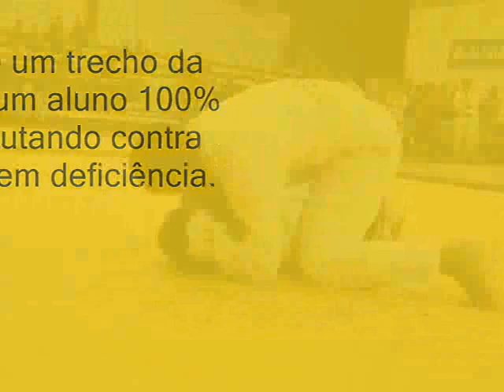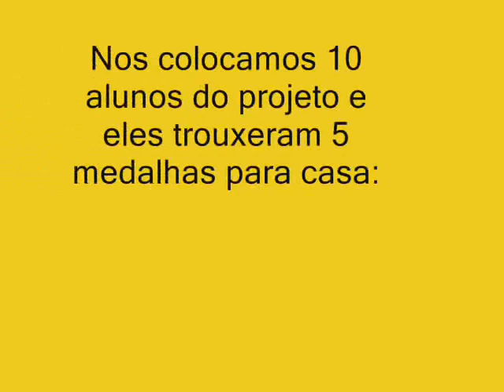Deficientes Visuais no Jiu-jitsu / Blind kid in BJJ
Primeiro campeonato dos DEFICIENTES VISUAIS
No dia 2 deste mês de Dezembro, colocamos 10 crianças para competir um campeonato aberto de Jiu-jitsu.

Ao contrario do Judô e outros esportes, no Jiu-jitsu não existem competições especificas para deficientes, portanto os que resolvem lutar têm que fazê-lo com atletas sem deficiências.

Nossos alunos tinham idade entre 12 e 20 anos. Dos 10, metade era 100% cega e a outra metade apresentava alguma deficiência, variando de 20% ate 80% .

Eu sabia que seria emocionante essa empreitada, mas nunca poderia imaginar que receberíamos tanta ajuda das pessoas envolvidas no campeonato. Desde a parte organizacional, passando por alguns patrocinadores, atletas presentes e do publico que aplaudiu e incentivou os alunos.

Só para exemplificar, a organização do evento ofereceu bolsa integral aos alunos que alem disso receberam camisa do campeonato. Outro nobre gesto foi de um atleta faixa preta que fez uma luta especial e doou metade da bolsa ganha para a festa de Natal das crianças. Os atletas deram palavras de apoio e todos aceitaram começar as disputas já segurando o kimono dos nossos atletas do Instituto Benjamim Constant. (única adaptação feita no inicio da luta, absolutamente todo resto da regra foi igual)

É claro que Michelle Matta, João Marcelo, Marreca, Matheus, Renata, eu e os outros voluntários que ensinamos o jiu-jitsu paras as crianças ficamos felizes com o fato de dois alunos terem sido campeões lutando contra "videntes" (como eles mesmo costumam nos definir).

Não há duvidas que ficamos radiantes de ver outros dois receberem a prata e outro conquistar o bronze.

Também não nos deixou menos orgulhosos, ver nos que não conseguiram uma melhor colocação, o sorriso e a satisfação estampada no rosto por terem tentado o maximo que podiam e constatar que tem condições de disputar de igual para igual.

Mas, o que realmente nos emocionou foi a certeza que neste Domingo 10 jovens tiveram uma experiência única, que 10 jovens irão, a partir dessa experiência, se tornar mais preparados para a vida. Que o fato de terem superado os altíssimos níveis de adrenalina e estresse pré-competicao (que segundo um grande amigo, 80% da população mundial não sente durante a vida toda nem metade dessa adrenalina que um lutador sente antes da competição) fara com que também consigam superar com mais facilidade os outros desafios que a vida já lhe impõem.

Foi um Domingo onde essas crianças receberam mais atenção dos familiares que vieram de longe só para apoiá-las.

E o mais importante de tudo, foi um Domingo onde eles foram tratados de igual para igual e viram que a vida é difícil sim, mas todo esforço será recompensado!

Fica aqui o nosso sincero agradecimento por todas as lições que essas crianças estão nos passando a cada contato.

Graças a Deus essa oportunidade surgiu e esse é apenas o começo. Como uma equipe que somos, iremos ate onde sonharmos!

Obrigado a todos, Felipe Costa (em nome de todos os professores e auxiliares do IBC)